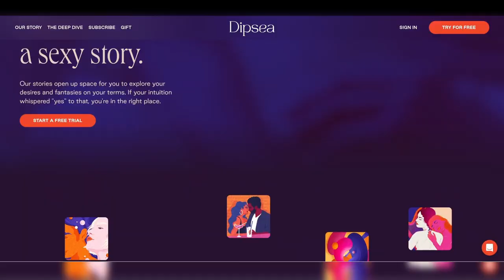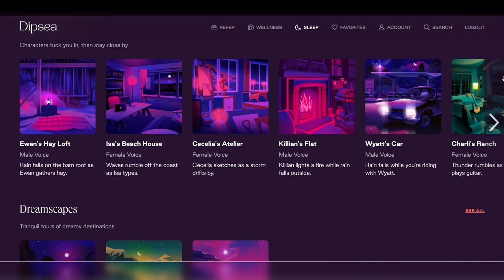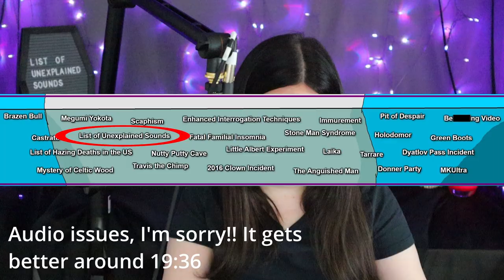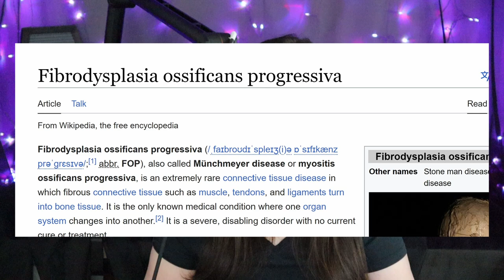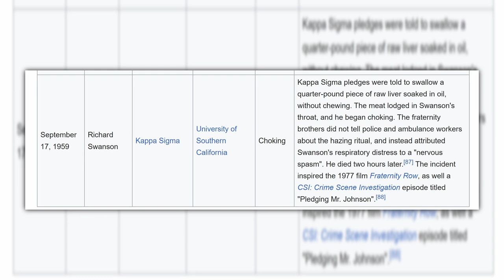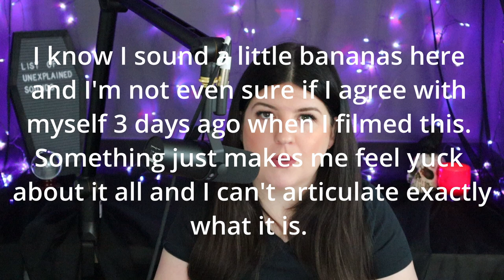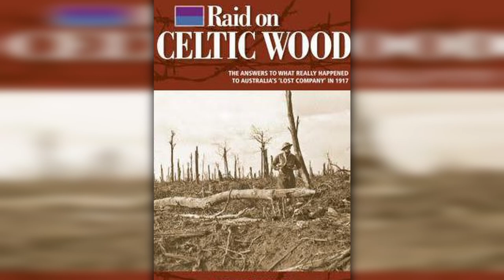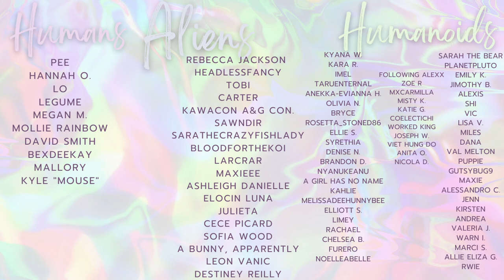The Brazen Bull & Other Atrocities - Disturbing Wiki Articles Iceberg Part 3 | Tier 3 Explained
Intro/Sponsor - 00:00
Brazen Bull – 02:40
Megumi Yokota – 05:23
Scaphism – 07:25
Enhanced Interrogation Techniques – 08:09
Immurement – 11:12
Pit of Despair – 12:13
Beheading Video – 16:57
Castrato – 17:49
List of Unexplained Sounds – 19:10
Fatal Familial Insomnia – 22:43
Stone Man Syndrome – 26:18
Holodomor – 27:26
Green Boots – 28:30
List of Hazing Deaths in the US – 30:55
Nutty Putty Cave – 35:17
Little Albert Experiment – 37:20
Laika – 39:53
Tarrare – 43:04
Dyatlov Pass Incident – 44:27
Mystery of Celtic Wood – 45:45
Travis the Chimp – 46:36
2016 Clown Incident – 50:55
The Anguished Man – 52:27
Donner Party – 53:39
MKUltra – 54:38

MAKEUP I’M WEARING:
Sparkly Eyeshadow (in the video is color Pinky Swear, I don’t think they sell that color on Amazon. You can get it at Ulta)
Sparkly Eyeshadow (in the video is color In Axis, I don’t think they sell that color on Amazon. You can get it at Ulta)
Concealer (I’m shade 01 for reference)
Everyday foundation (light coverage, I don’t spray, I use a sponge)
Magnetic Lashes
Lipstick (color Stirred)
Red Lipstick: Makeup Forever Artist Rouge – Intense
Coral Lipstick: Lip Tar Matte – color Radiate
Lipstick (color Shake Down)